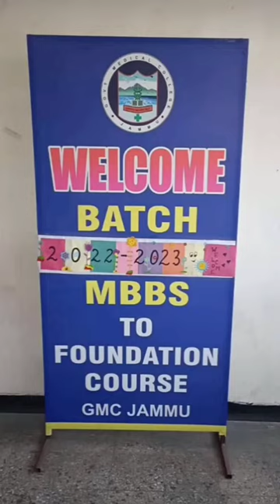Oath ceremony at gmc Jammu 😍